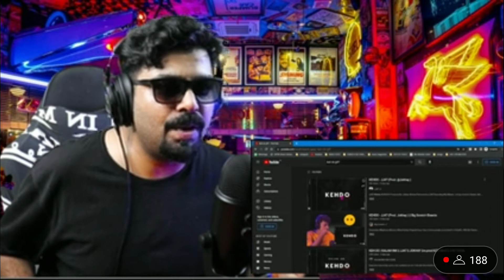Kehdo - JJ 47 Reaction by afaik